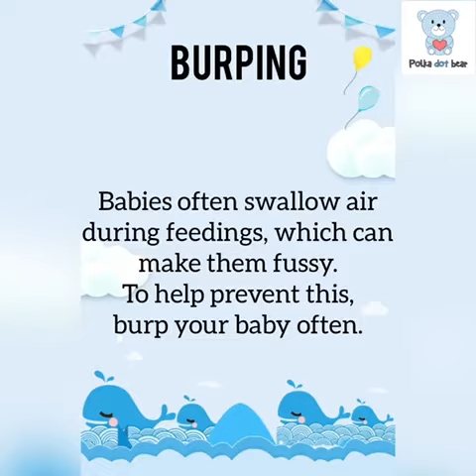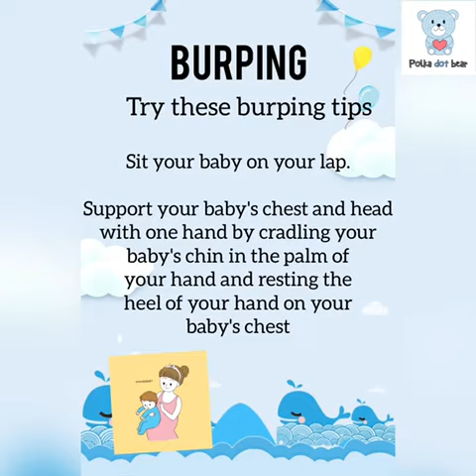Parenting Tips for New Parent - First Time Parents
Always burp your baby when feeding time is over. To help prevent the milk from coming back up, keep your baby upright after feeding for 10 to 15 minutes, or longer if your baby spits up or has GERD. But don't worry if your baby spits sometimes. It's probably more unpleasant for you than it is for your baby.

A guide for first parents. Best Parenting Tips

Polka Dot Bear - The Best Preschool in Petaling Jaya & Kuala Lumpur
We offer service from age 2 months old to 4 years old.
1. Are you getting enough information finding the right day care for your child?
2. : Is the high cost of day care making you crazy?
3.Are you getting enough confidence before sending your child to a day care?
4. Are you a parent who wants a reliable day care?
5. Are you a picky parent who wants to make the best choice for your child?

Please visit us @ go.babybeartalks.com and you may get all your answer here!

Our Location:
Tropicana:
A-0-3A Casa Tropicana, No. 5,
Jalan Persiaran Tropicana,
PJU 3, 47410 Petaling Jaya

Eco Sky:
Unit G-25 Eco Sky,
No, 972, Batu 6 ½ Jalan Ipoh,
68100 Kuala Lumpur

Check us out:
Polka Dot Bear Baby & Child Care Centre

I N S T A G R A M: @Babybeartalk

F A C E B O O K: Polka Dot Bear Child Care Centre